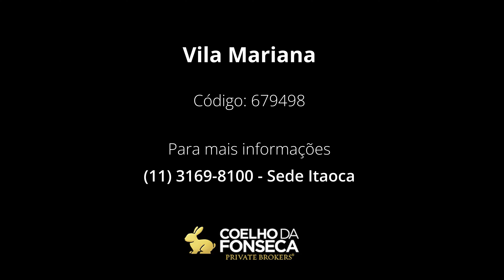Apartamento - Vila Mariana - 679498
Próximo ao Parque do Ibirapuera, das estações Paraíso e Ana Rosa da Linha Azul do Metrô, dos colégios Bandeirantes e Benjamin Constant, do SESC Vila Mariana, do Shopping Vila Mariana.

Código: 679498